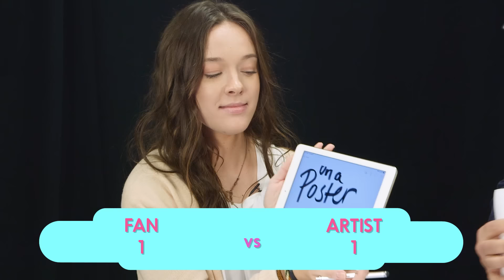Niall Horan Goes Head to Head With His Biggest Fan! | Fan Vs Artist Trivia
Watch Niall Horan face off with his super fan, Julia, in the competitive game of Fan vs. Artist Trivia. Julia was our lucky fan selected to see if she knows more trivia about Niall Horan than Niall Horan knows about himself. Can YOU get all the questions right?